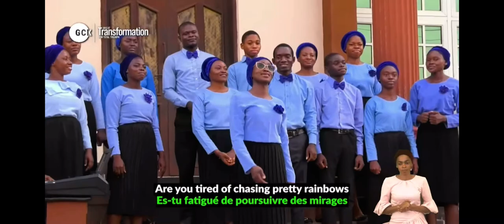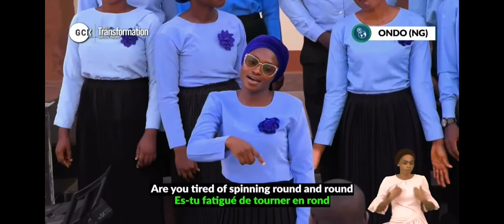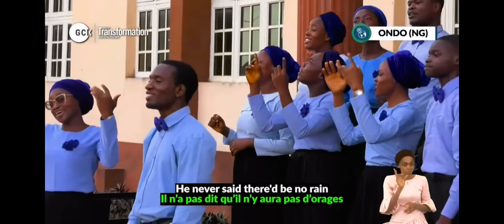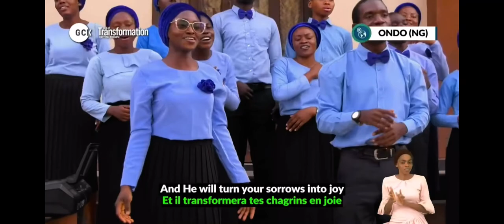DEEPER CHRISTIAN LIFE MINISTRY CHOIR FROM THE NATIONS || RUSSIA, NIGERIA || GLOBAL CRUSADE (GCK